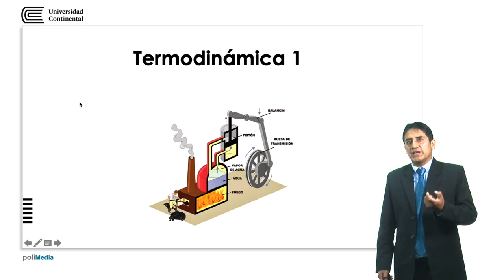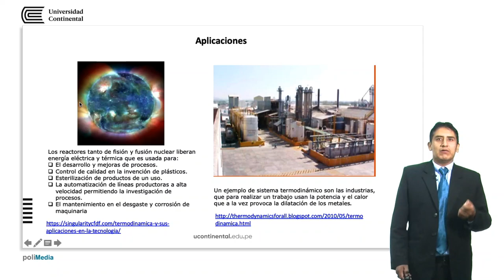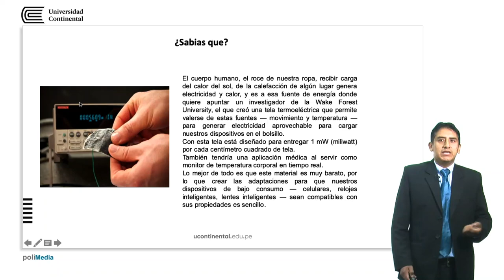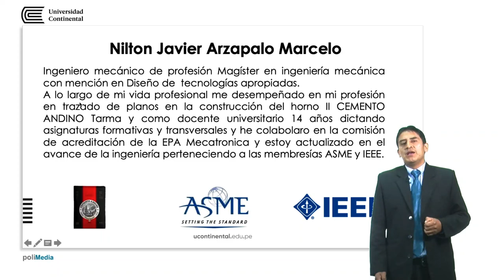Presentación de la asignatura: Termodinámica 1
Nilton Arzapalo Marcelo docente de la asignatura.